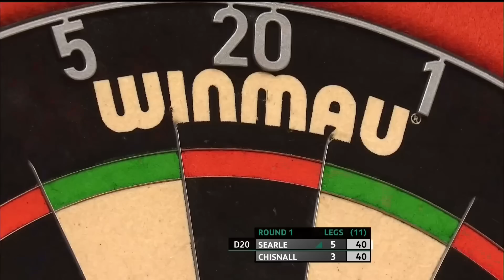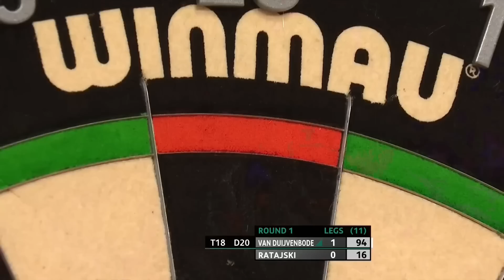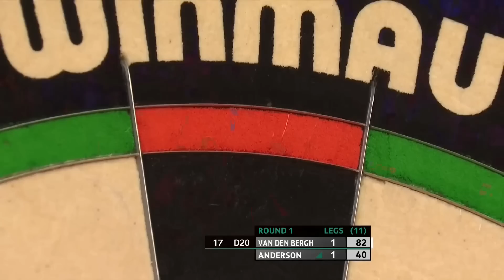OPENING NIGHT UPSETS! | Day One Highlights | 2023 Cazoo Masters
Catch all the best bits from the opening night of action from the 2023 Cazoo Masters